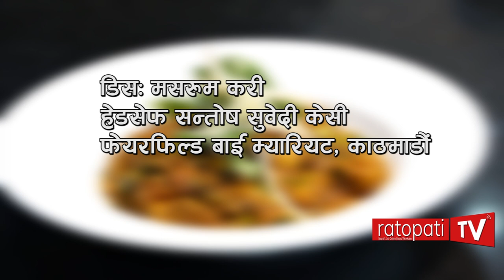Dashain Dish For Vegetarians : Mushroom Curry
Head Chef : Santosh KC
Venue : Fairfield by Marriott Kathmandu